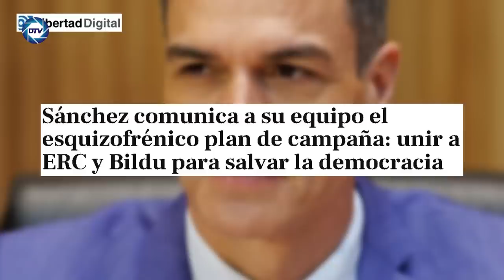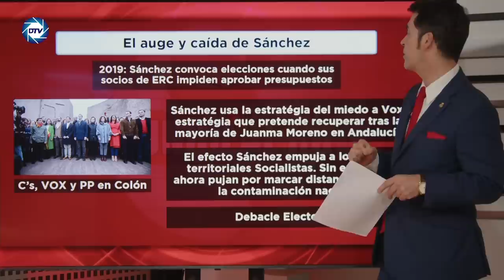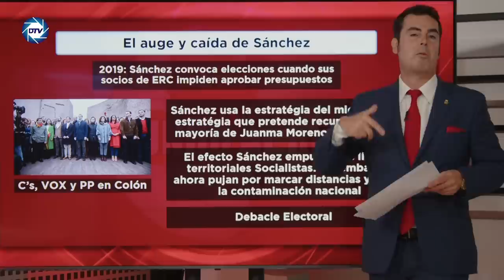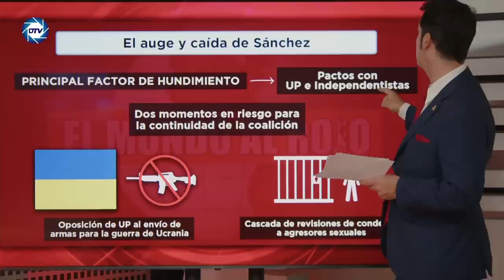Jesús Á.Rojo: Un Escalofrío recorre España: Sánchez amenaza con una "tormenta", habla de "arrestos’’